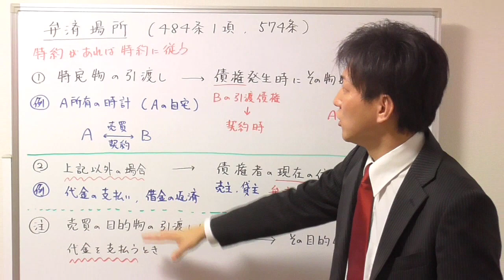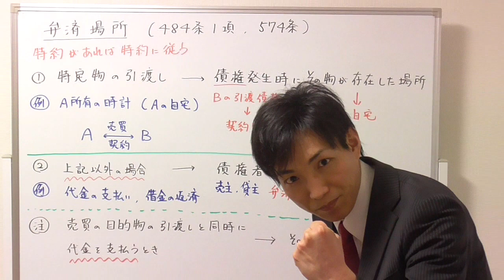【宅建】弁済場所｜弁済はどこでする？